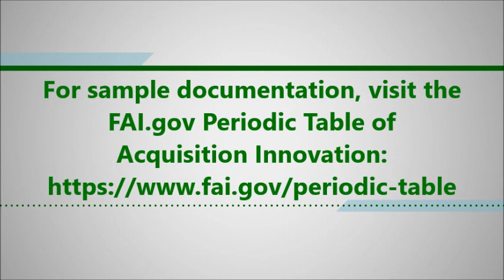PILCast Episode # 31 - Commercial Solutions Opening Program (CSOP)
In this PILCast Episode, a PIL Coach and a contracting officer as well as the Acquisition Innovation Advocate at the Customs and Border Protection discuss the Commercial Solutions Opening Program (CSOP). Watch this episode to learn about the CSOP program, a procurement story of how the CO used the authority, how the process is different from a traditional FAR based procurement, and what agencies can use the authority.

If you have any questions from this video or about any other innovative acquisition techniques, send an email to the DHS PIL Team: .